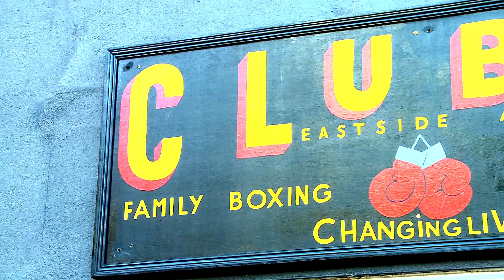'THE LIVE SHOW' how to broadcast live -EXCLUSIVE INTERVIEW WITH JAMES DE GALE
The Live show is a weekly boxing, celebrity and sports show broadcast live and interactive on the Meemee.TV platform from hosts  Darren Barker and Spencer Oliver. This is one of the interviews in series 1 with James De Gale and his legendary trainer James De Gale